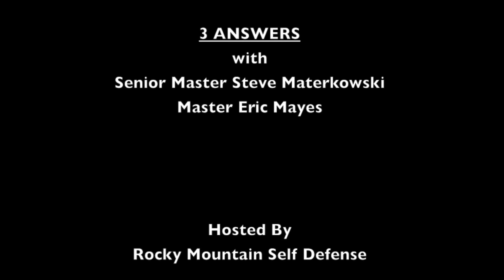SYSTEMA (Система): Ballistic Striking and the Wave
This is a segment of a seminar series hosted by Rocky Mountain Self Defense in Denver, CO.  Here I offer insight on my interpretation on Slavic martial training.  The Russian Martial Art- SYSTEMA often employs drills and psychological methods to help reinforce flow and unrestricted movement as well as internal to external wave energy development.  I think it integrates well and illustrates the idea of "moving like water," that is found in many soft styles of martial arts, to include Combat Hapkido.

We are NOT training to allow strikes to enter our defenses, but, rather, conditioning our body for contact in a soft and flowing way as well as learning to move the energy imparted to us.  The extension from the torso after this is learned is fluid and can intercept at any range of contact.  Learn from the inside out...